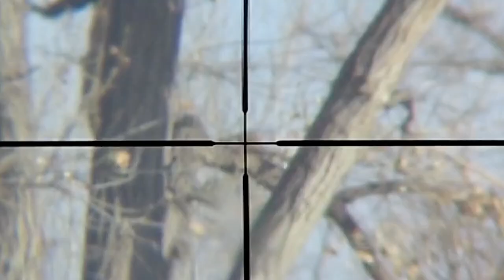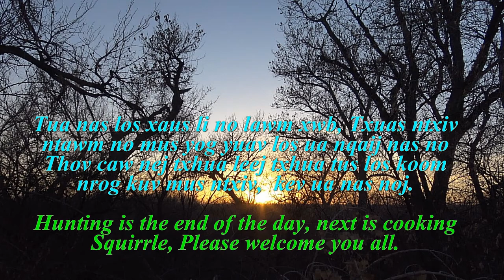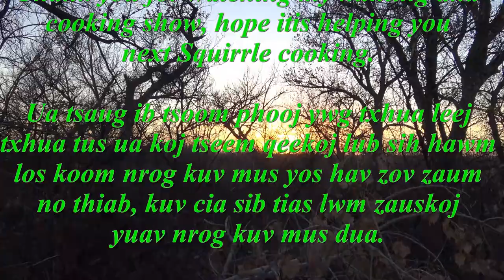Tua nas 2021, Hunt Clean & Cook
Share idea cooking & hunting.